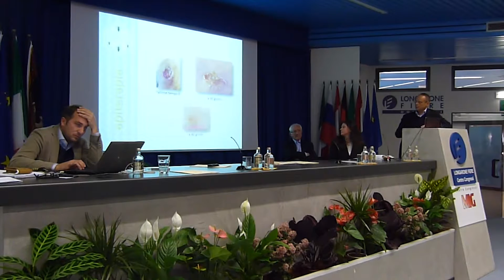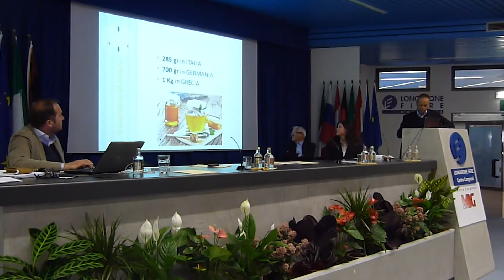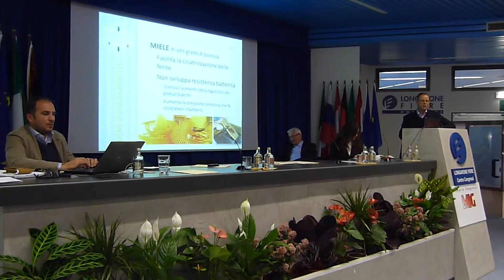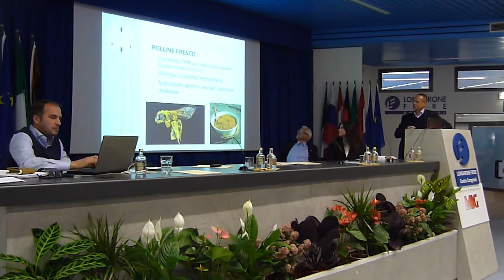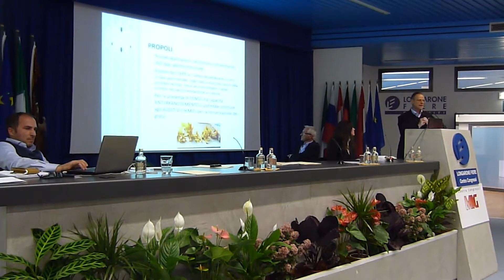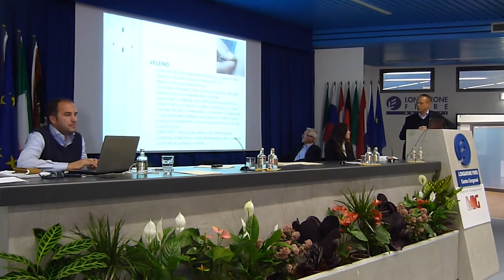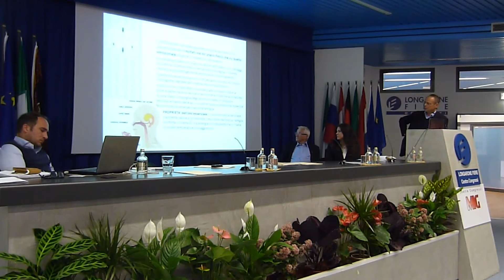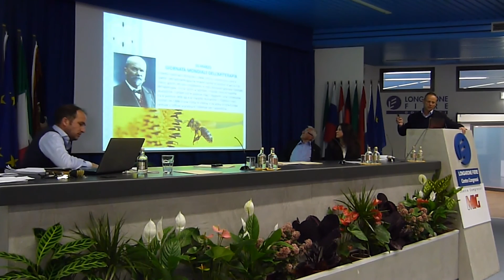Aristide Colonna: possibilità curative dell’apiterapia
Convegno “Esperienze di apiturismo e possibilità curative dell’apiterapia. Aspetti tecnici e reddituali dell’alveare”
Domenica 3 aprile 2016 ad Agrimont